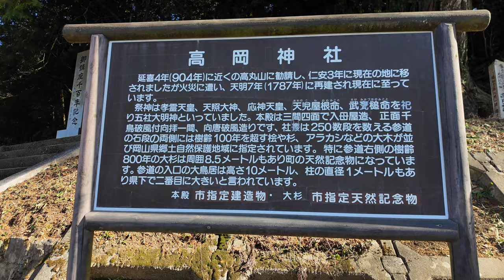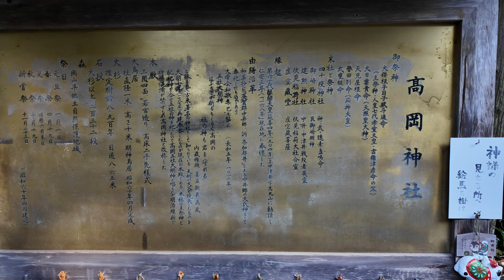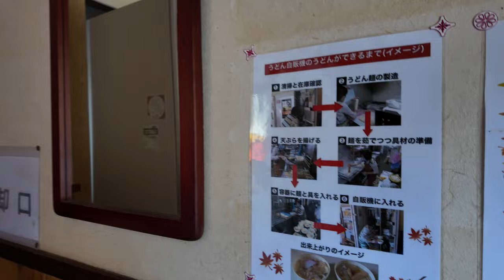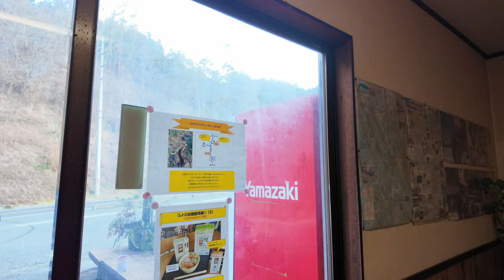岡山県の高岡神社に今までにないほどバズりすぎて連日たくさんの人々が訪れる！近くの店も今までにないくらい大忙し？